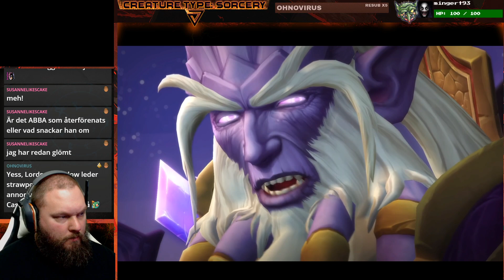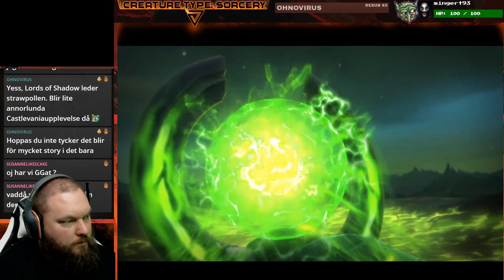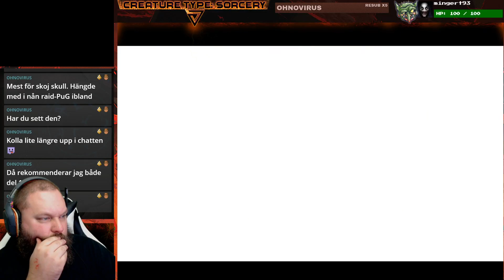Livestream WoW Part 2 RAW/UNCUT